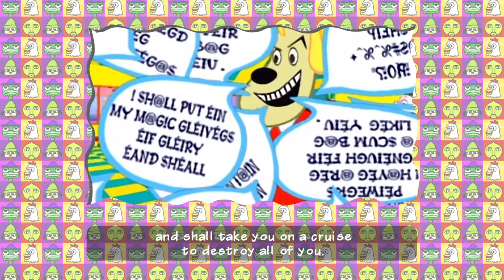Silent Let's Play: PaRappa The Rapper™ Remastered 20th Anniversary Demo PS4